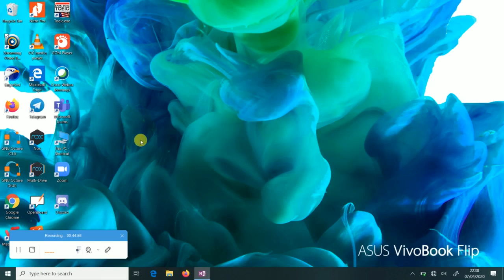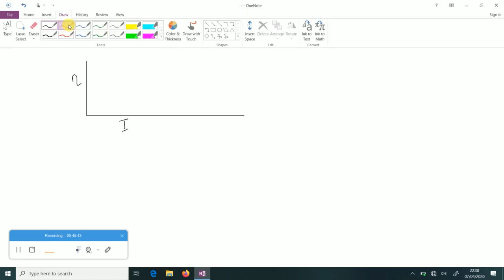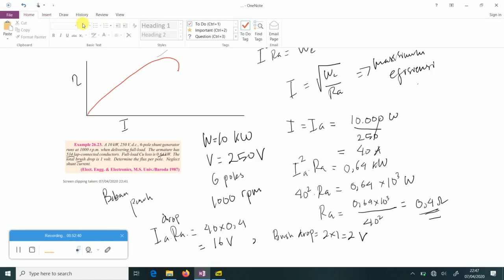Teknik Tenaga Listrik Pertemuan 10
Perkuliahan mengenai pembahasan efek rugi-rugi atau kehilangan daya pada generator listrik DC seperti rugi-rugi tembaga, besi, dan mekanik